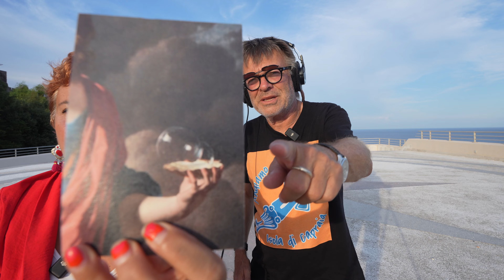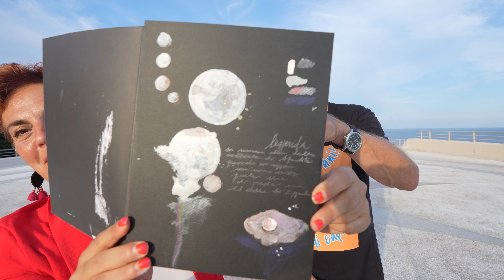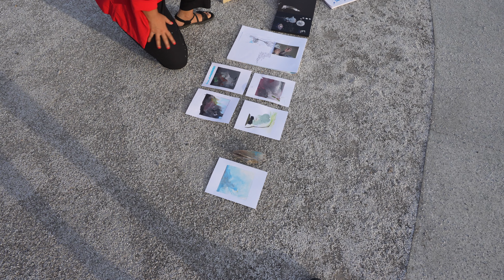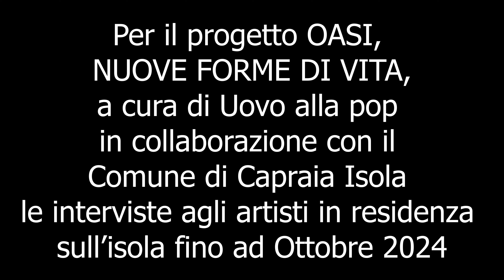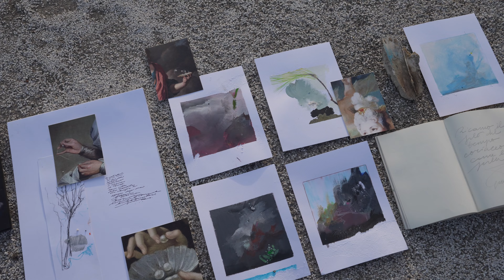Intervista a Chiara Anaclio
Per il progetto OASI,
NUOVE FORME DI VITA,
a cura di Uovo alla pop
in collaborazione con il
Comune di Capraia Isola
le interviste agli artisti in residenza
sull’isola fino ad Ottobre 2024

Un video di Fabio Guidi